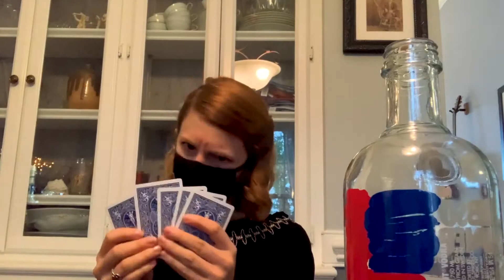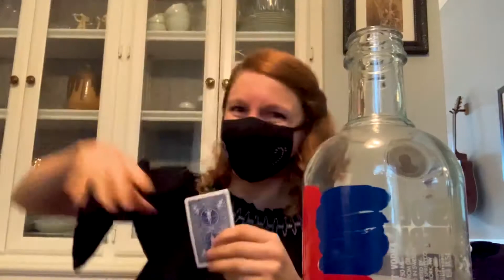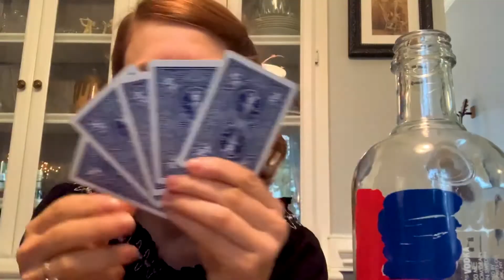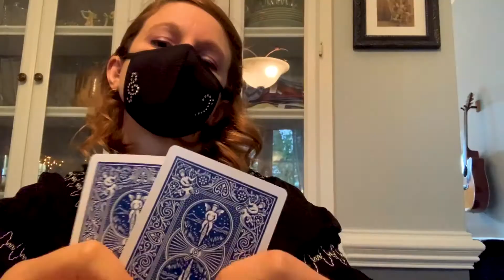The Pub at the Gate - Hank, Pattie & The Current - The Quarantine Sessions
For this week’s Music Monday, we bring you a brand new tune in the style of an Irish jig. We decided to capture its spirit with a rowdy card game, we hope you enjoy! Who was the winner, you ask? Well, it’s you of course!